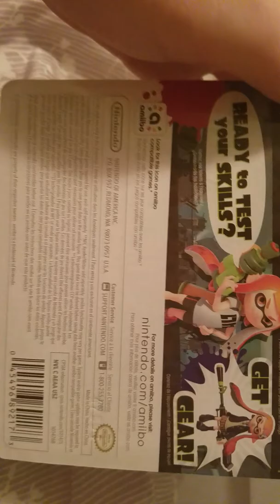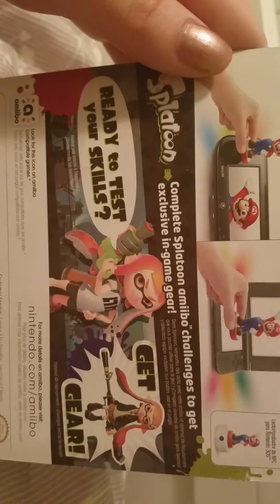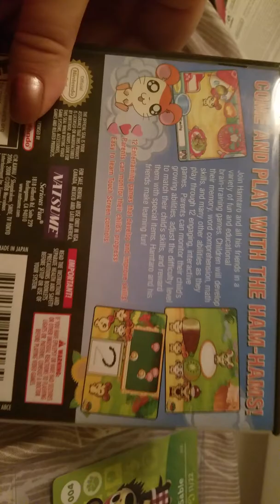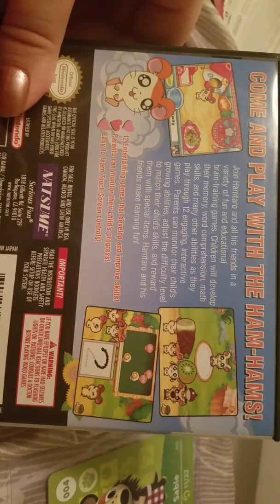Showing Some Awesome Stuff I Got Inkling Girl And More!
I hope you guys enjoy this video, please tell me what you would like me to do next. Thank you so much. Love all of you guys. 🐯🐱🐶🦊🐰🐱🐨🐼🐺